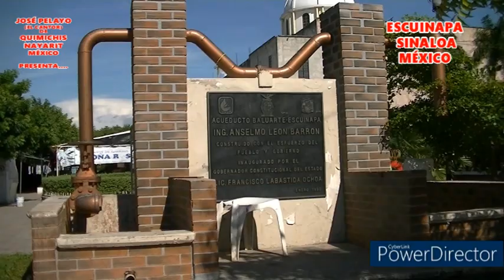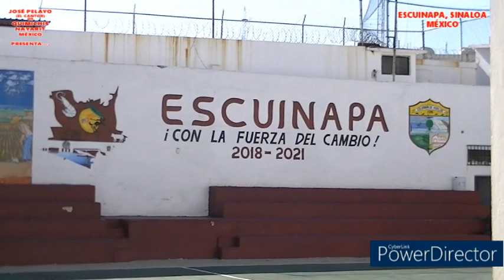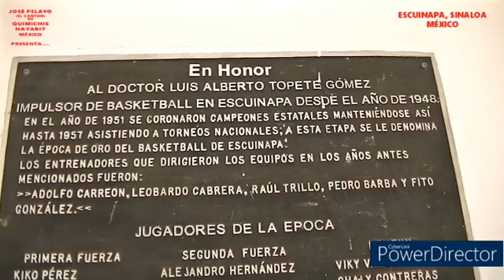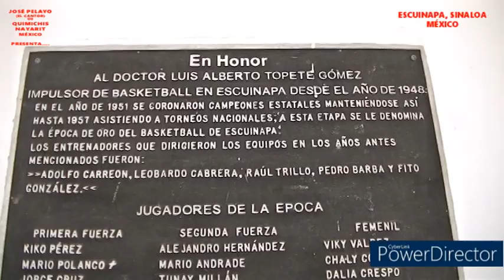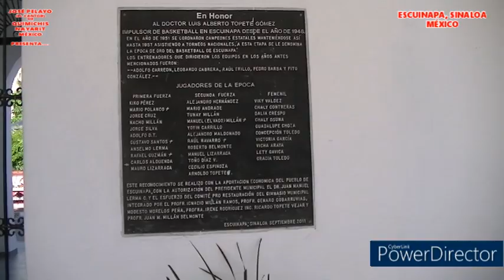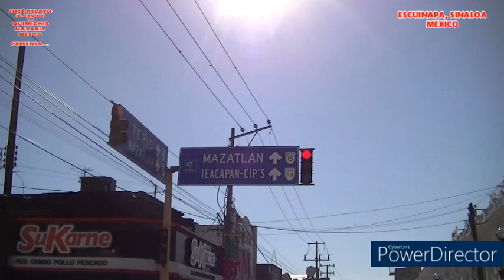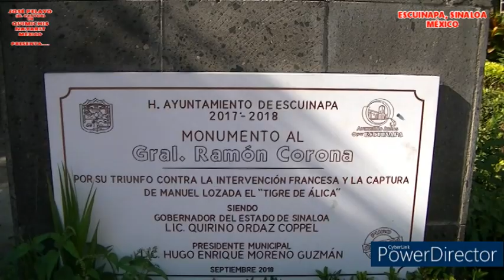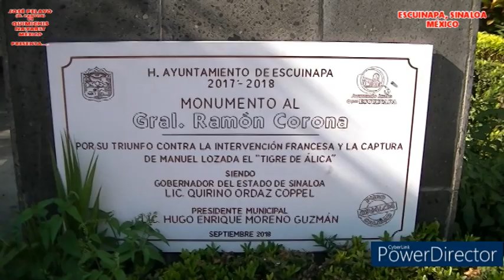ESCUINAPA, SINALOA. MÉXICO LA PLAZA Y LA PRESIDENCIA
EN ÉSTA VISITA A ESCUINAPA SUPE EL SIGNIFICADO DE CADA DIBUJO QUE TIENE EN SU ESCUDO, DE LO QUE ESTABA CON DUDAS HERA EL JUGADOR QUE APARECE AHÍ Y UNA QUE PARECE UNA PELOTA, ESA ES UNA BARCINA, LA MANERA TRADICIONAL DE GUARDAR CAMARON SECO PARA QUE DURARA MUCHO TIEMPO